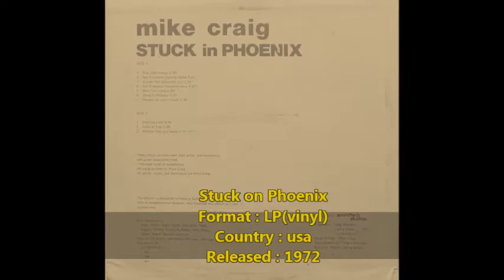Mike Craig - Dancing Lady (1972, US)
LP. Stuck on Phoenix  (USA, folk psych 1972)